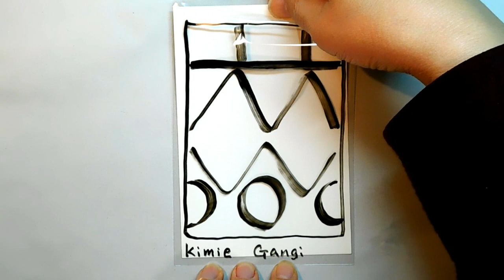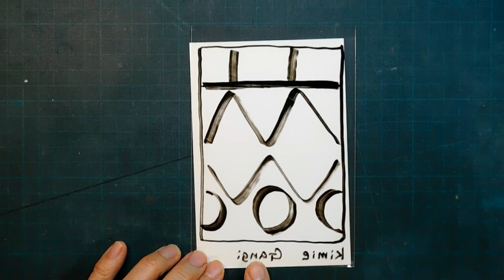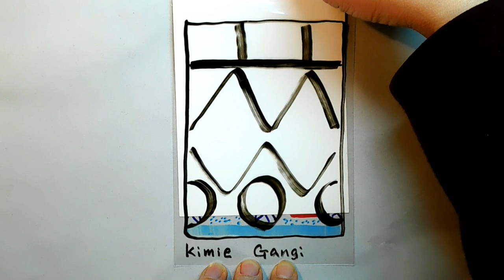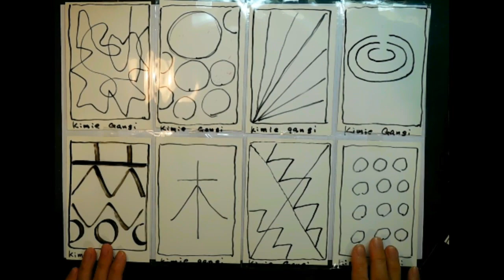kimie gangiの「透明袋で変身お絵描き」ステンドグラス風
パンフレットなどを入れる透明袋にマジックでお絵描きしましょう。
表から黒いペンで線を描き、裏返してカラーペンで色をぬったり模様を描いたりしましょう。

それだけで、とっても簡単にモノクロの絵がカラーに早変わりする不思議な絵ができあがります。

中の紙を抜き取って窓に貼れば、光が透けてステンドグラスのようになります。

みんなでたくさん作ったものを窓一面に貼ると、協会のような雰囲気になります。

クリスマスの飾りつけにぴったりです。